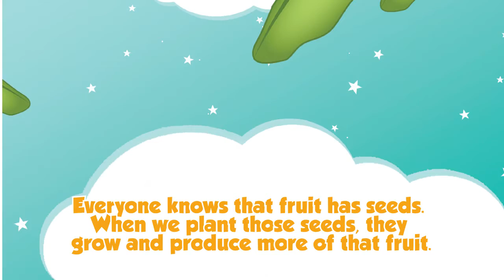Jesus Makes Me Fruit-Tabulous by Wendy Burke